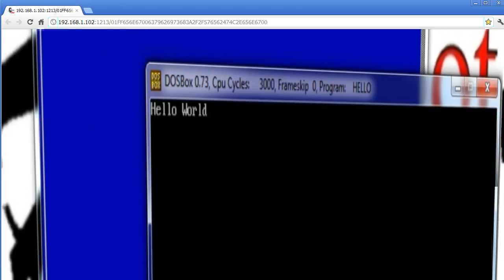What's in a cube?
Early WebGL experiment